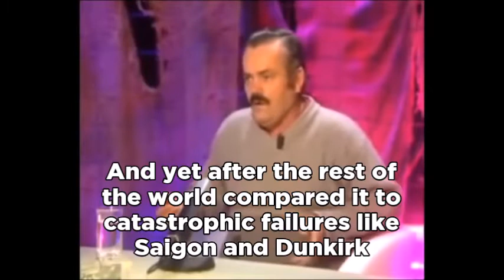El Risitas Laughing Hysterically at Biden Calling Afghanistan a Success AND Blaming it on Trump!